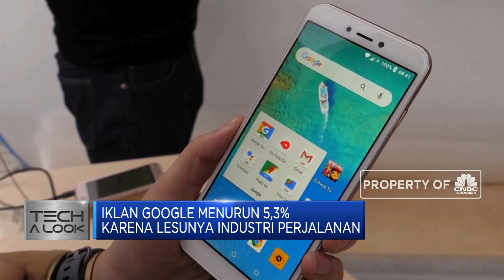Apple: Bye-Bye Intel!, Pendapatan Iklan Google Menurun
Beralih ke berita teknologi Apple mengklaim tak akan menggunakan lagi prosesor intel untuk produk komputer terbarunya. Sementara Google melaporkan bahwa pendapatan iklannya anjlok akibat pandemi.

Selengkapnya dalam program Squawk Box CNBC Indonesia (Selasa, 23/06/2020) berikut ini.